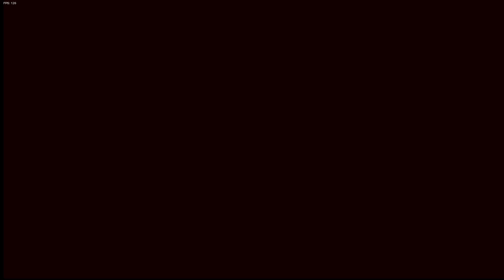☄️ TRICKY KONTRA MEREZ W FRIDAY NIGHT FUNKIN! - WALCZYMY Z ZOMBIE KLAUNEM!